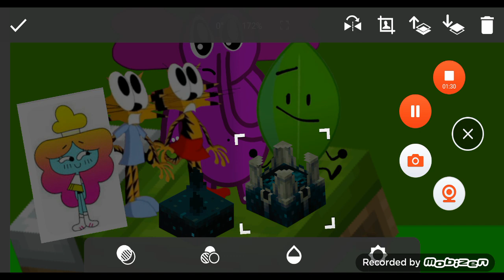It's not what it looks like S2EP22: Sculk shrieker attack